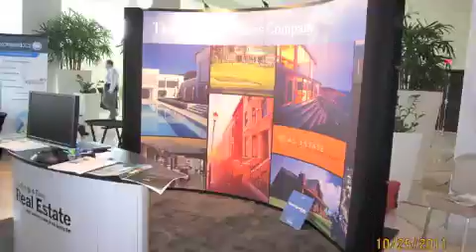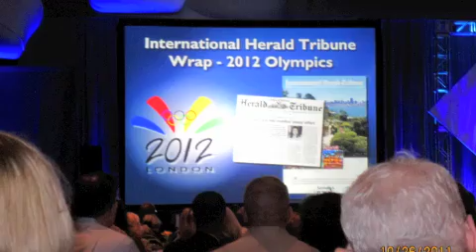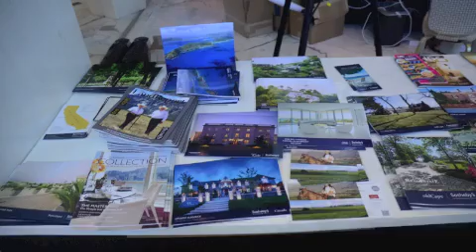Global Network Conference Miami 2011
Sotheby's International Realty had the Global Network Event at the Fontainebleau Miami Beach Hotel with over 1,250 participants from 600 offices around the world.